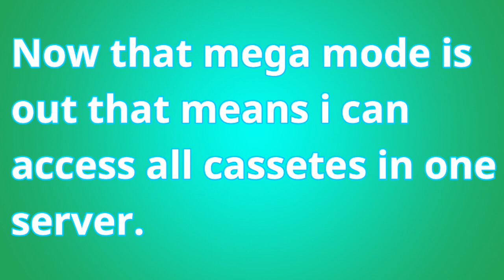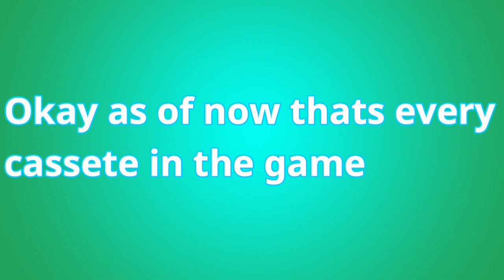All cassette locations 2022 | Cleaning simulator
In this video i will be showing you all cassete locations required to unlock pablo the pineapple!
MUSIC
video music: Drift - Drift
Please note that some of these details such as discord tags may be outdated. if you want more recent details please go to the about page on my youtube channel